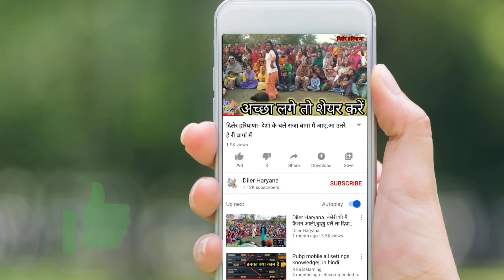दिलेर हरियाणा:- पहपिहया बोल्या पीपली..||सावन का गीत || Haryanvi Sawan Geet || सावन कि कोथली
पहपिहया बोल्या पीपली...(सावन का गीत) | Haryanvi Sawan Geet | Folk Sawan Ke Geet Haryana